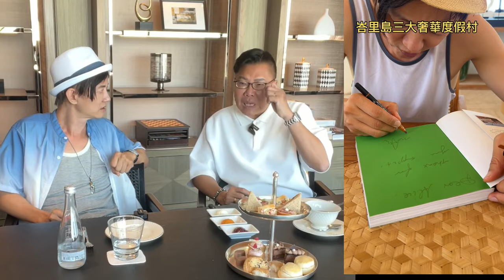泰好玩【冲遊泰國X明治憑什麼】胡慧冲 X 項明生 爆私藏秘境、靈異經驗、旅遊人生